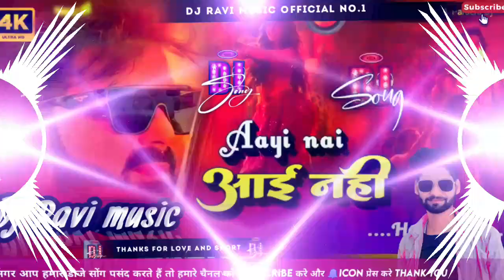Djsong ||Aayi Nai stree 2|| Pawan Singh shraddha kapoor stree 2 Dj Ravi music lollipop lagelu dj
Djsong ||Aayi Nai stree 2|| Pawan Singh shraddha kapoor stree 2 songs Dj Ravi music dj remix song

aayi nai,
 ayi nai,
aayi nahi,
 ayi nahi
, aai nai
, aayi nai stree 2,
stree 2 song,
 stree 2 songs
, khet song, shraddha kapoor songs

lalipop lagelu dj

Lollipop lagelu dj

lalipop lagelu

लाॅली पाॅप लागेलु# _Pawan Singh सड़िया Sadiya _Shivani Singh Bhojpuri New Song Hard Bass Dj Remix Dj Ravi music 2024

# _Pawan Singh सड़िया Sadiya _Shivani Singh Bhojpuri New Song Hard Bass Dj Remix Dj Ravi music 2024

_novoicetag _Pawan Singh सड़िया Sadiya _Shivani Singh Bhojpuri New Song Hard Bass Dj Remix(MP3_160K).mp3

☑️Dj Ravi music 🎵
☑️New Tik Tok Bhojpuri songs
☑️Full Hard JBL mixing
☑️Hard Toing mix

💕Tik Tok Bhakti song
💕Tik tok bhojpuri song remix

Dj Ravi music official

Agar aapko hamra song pasand aaye to

thank to watching my  songs

Kariya sadiya shivani singhbhojpuri new songdj Ravi music officialdj sachin babudj shubhamdj song newnew song pawan singhpawan singh Sadiyapawan singh ka ganapawan singh videopawan singh video songsadiya pawan singh song new dj remixshivani singh new songshiwani singh song new sadiyadj bhojpuri song newAayi nai pawan singhAayi nai pawan singh Newlollypop lagelu dj remix songLalipop lagelu dj Aati nahi pawan singh new song